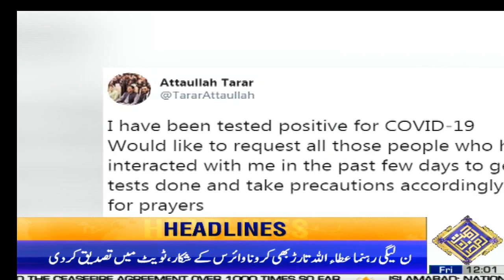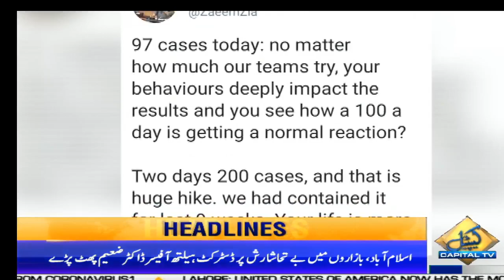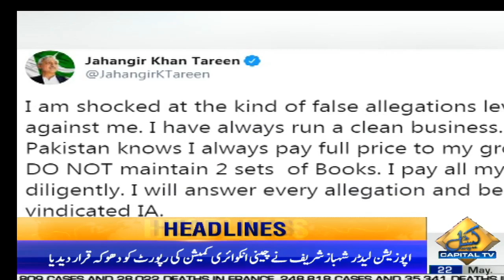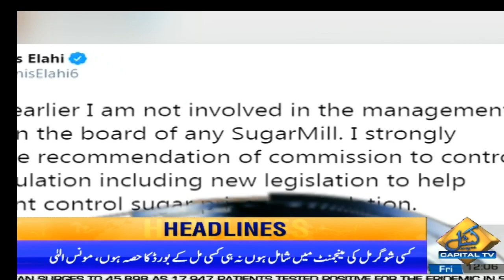Shahbaz Sharif terms sugar commission report ‘misleading’ |News Headlines | 12 PM | 22 May 2020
Opposition Leader Shahbaz Sharif terms sugar commission report ‘misleading’ |News Headlines | 12 PM | 22 May 2020